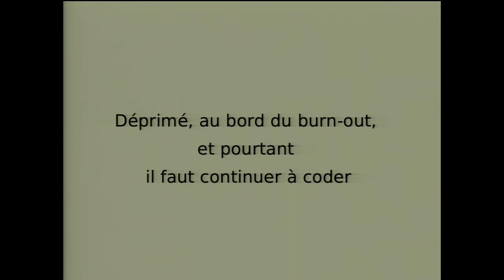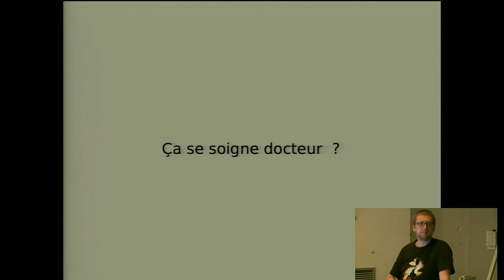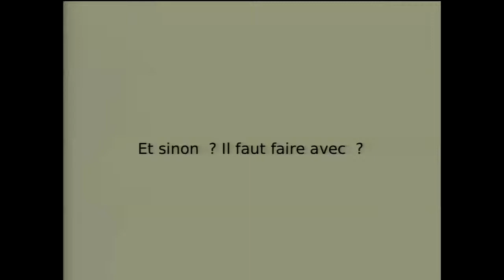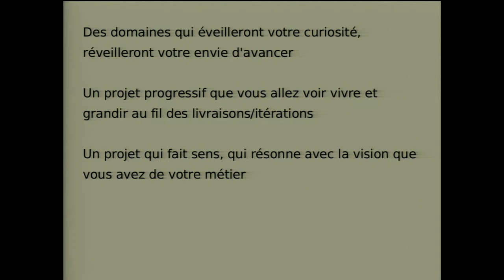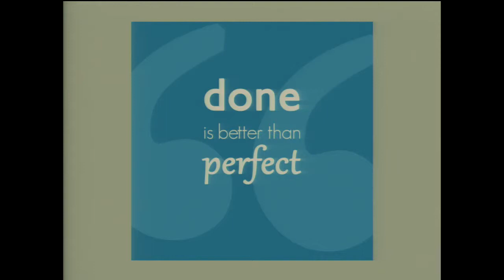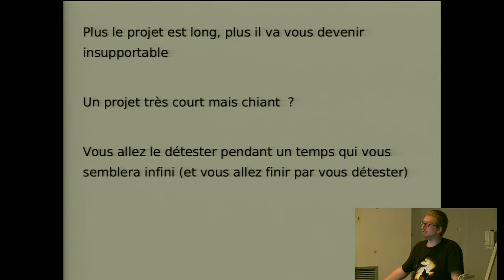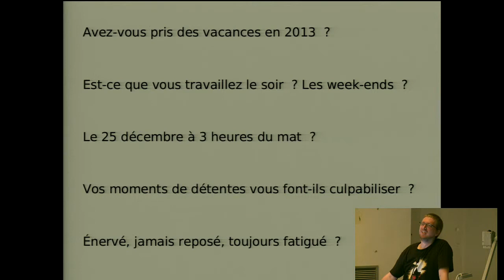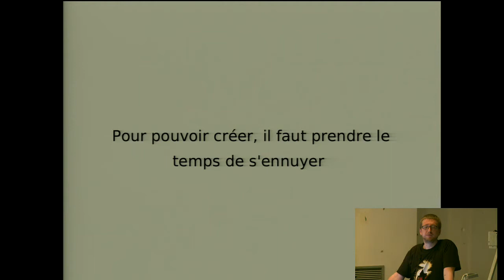PyConFR 2013 - Jean-Michel Armand - Déprimé, au bord du burn-out et ...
Déprimé, au bord du burn-out, et pourtant il faut continuer à coder

Que ce soit pendant ses heures de boulot ou le soir et les week-ends, coder demande d'avoir un minimum de tranquillité et de sérénité. Comment faire pour continuer à prendre du plaisir à coder lorsque stress, délais infernaux, demandes utilisateurs ubuesques nous entraînent plutôt vers le burn-out et la déprime.

Cette conférence, basée sur mon expérience personnelle, a pour but de donner quelques pistes pour détecter les problèmes d'épuisement professionnel et tenter de les résoudre. Remèdes de 'grand-mère', questions à se poser, organisation du travail, réflexion sur la façon de développer, tout cela sera discuté pendant cette session.